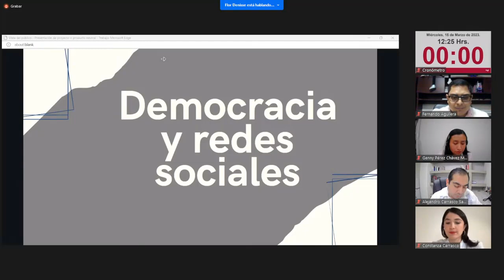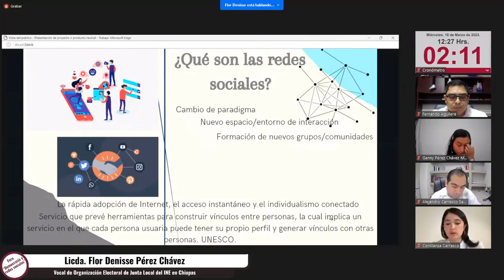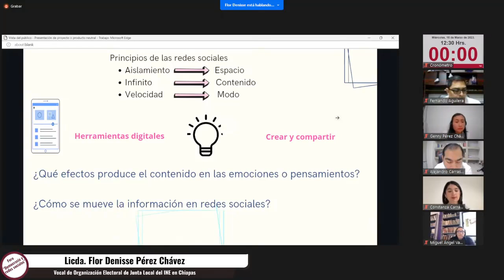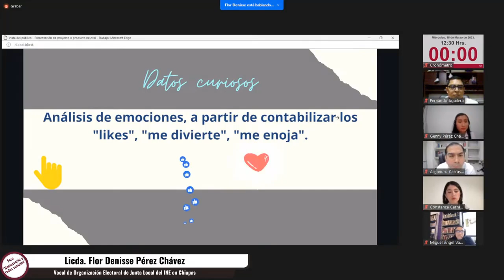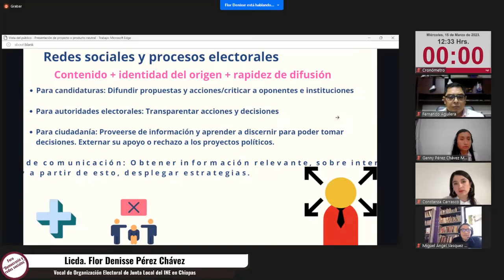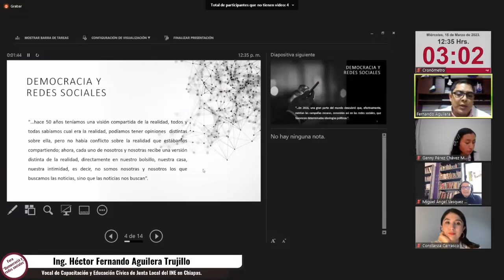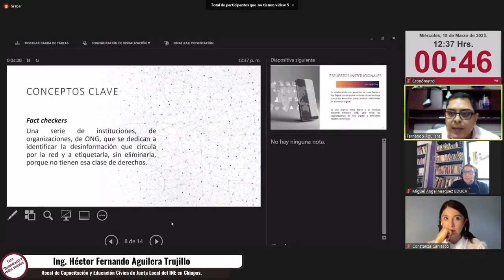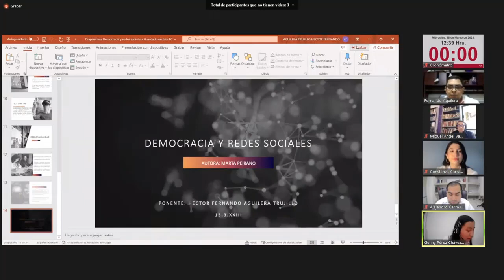Foro de diálogo "Democracia y redes sociales" 15-03-2023